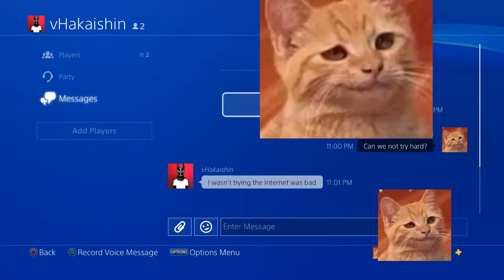The POWER of the Saiyan Race!! Dragon Ball XV2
At the end, The guy i messaged ruined my vibe, But please dont go out messaging the guy. The guy I fought at the beginning was really good and I had a blast fighting him! If we meet again I would be so down for a rematch!